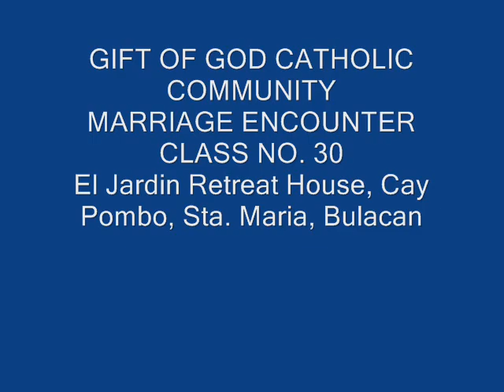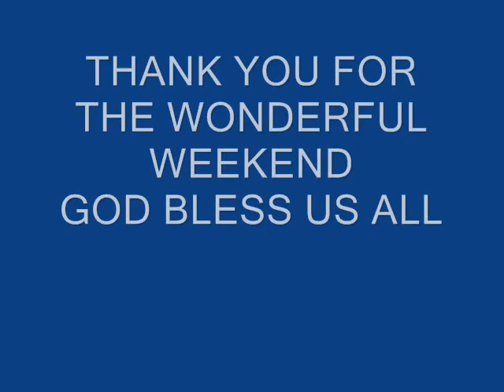THE GIFT ME 30 0001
Clips from the Recently Concluded ME Weekend Class No. 30 of the Gift of God Catholic Community